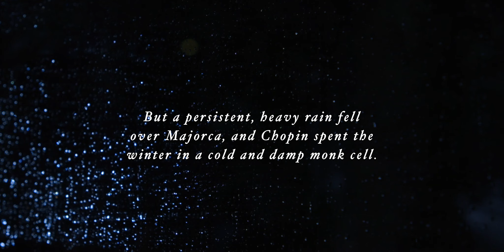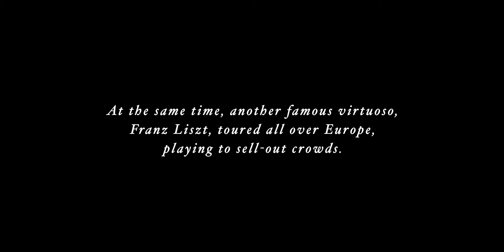Piano Rivals Trailer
Piano Rivals will tell the story of the two giants of the piano of the 19th century, Frédéric Chopin and Franz Liszt.